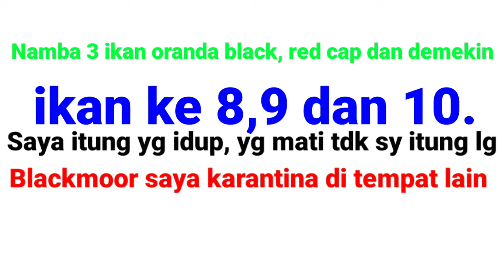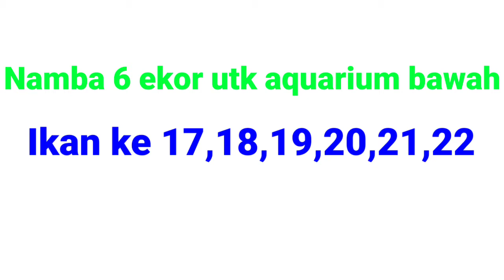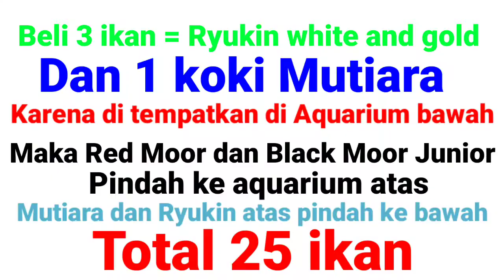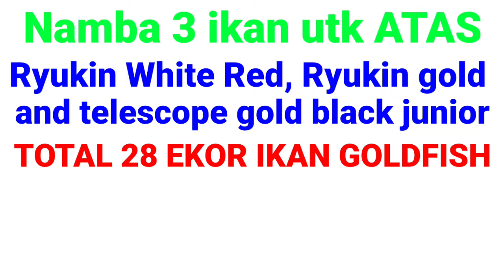The story of my goldfish bowl and the song for relax.